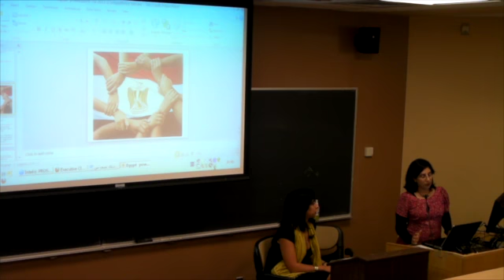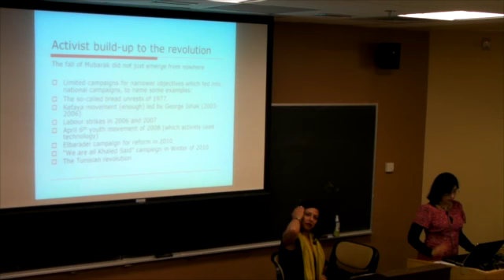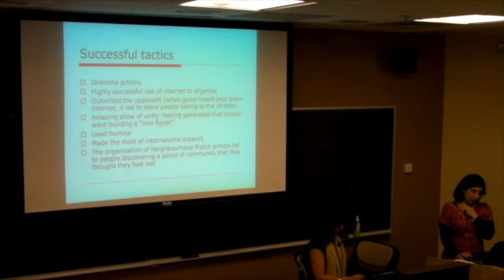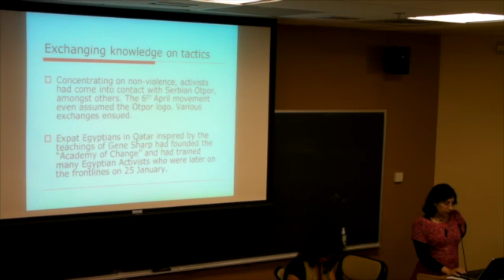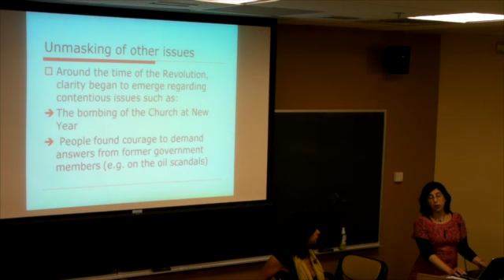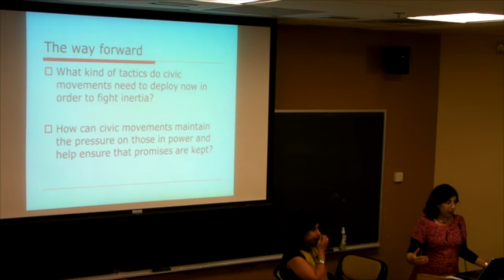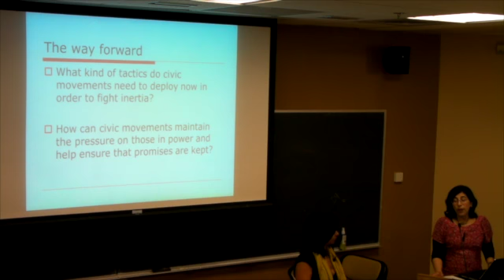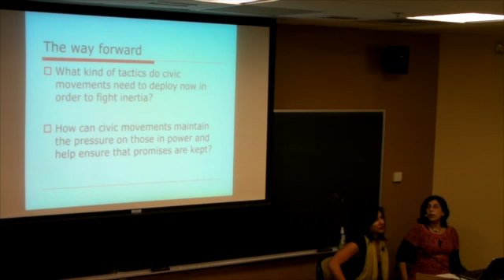FSI 2013: The Arab Spring and Civil Resistance - Arwa Hassan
The revolutions in Tunisia and Egypt in 2011 took the world by surprise. Yet, even activists on the frontlines did not initially anticipate the power that the protests would mobilize. Egyptians had effectively used civil resistance to fight against corruption and oppression for years, and these movements culminated in the bringing down of the respective corrupt dictators. The revolutions had spin-offs in other countries too, such as Jordan and Bahrain, and even Saudi Arabia has seen ripples of discontent.

Although President Mubarak and President Ben Ali have gone, threats still remain, with the old guard resorting to corrupt tactics to perpetuate their hold on power. The Military Council and the subsequent Muslim Brotherhood government in Egypt clamped down further on civil rights.

People are again taking to the streets. What kind of tactics do civic movements need to deploy now in order to fight? What can activists do today to ensure that hard-won victories are not sabotaged by corrupt powers?